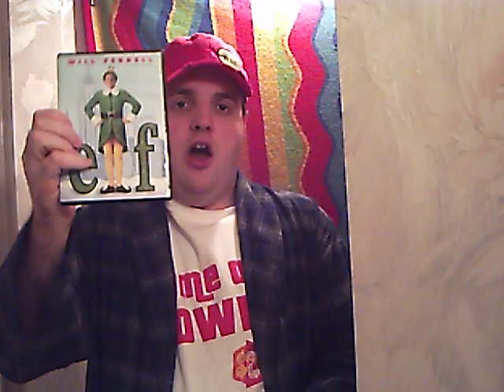TPIR 41st Year Pricing Game Recap- Dec. 14, 2012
As the 12th week of The Price is Right's 41st Year on CBS came to a close today, we had contestants play these Pricing Games that offered fantastic prizes:

-The 1st contestant from Salt Lake City plays Clock Game for a 3 piece Tumi durable nylon luggage set that includes one messenger bag, a carry-on and one roller suitcase modeled by The Ravishing (and Pregnant) Rachel Reynolds and a pair of Canon point and shoot digital cameras that have 12.1 megapixels, 5x optical zoom and 3" LCD screens modeled by The Awesome Amber Lancaster plus as a Bonus prize a trip to Cancun, Mexico that included a 7 night all inclusive stay including a daily spa pass and dinner one night @ The Live Aqua Cancun Resort modeled by The Marvelous Manuela Arbelaez

-The 2nd contestant who works for Aerospace and is originally from Crawfordsville, Indiana but now resides in Escondido, California plays Range Game for a 14' Lido sailboat that seats up to 6 and features a non-skid cockpit and cruising sails with window jib sheet modeled by Manuela

-The 3rd contestant who is a paralegal from San Antonio, Texas plays Gas Money for a Fiat 500 Pop Hatchback as the car modeled by Manuela plus $10,000 in cash

-The 4th contestant who is a Marine Mom plays Most Expen$ive for a 17 cubic foot stainless steel refrigerator that has modern styling, 8 shelves and a clear full width deli drawer modeled by Rachel, a Bull Outdoor Products 7 burner premium stainless steel barbecue cart that features a double side burner, duel high roll top hood, heavy duty grill grates and temperature gauge modeled by Manuela and a 12 piece Michael Kors accessory neutral tone leather Kroc embossed and animal print collection that includes 7 bags, 2 clutches, and 3 wallets modeled by Amber in which the contestant believed the refrigerator was the prize that cost the most

-The 5th contestant who is a quality engineer from San Diego plays Pathfinder for a 2013 Ford Fiesta SE as the car modeled by Manuela

-The 6th contestant plays Take Two for a leather armchair that has a comfortable and compact design and a lofty foam course seat cushion modeled by Rachel, an Eco-friendly front loading champagne colored washer and dryer modeled by Rachel and Manuela, a 46" Samsung 3-D HD LED TV that can sync media from multiple devices, built-in Wi-Fi and Skype and 2 pairs of 3-D glasses included modeled by Manuela and Amber and a ProForm treadmill that has built-in crosswalk workout arms, 16 workout programs, and 0-10% quick incline control modeled by Amber where two of the four prizes totaled $4,797

Out of these 6 Pricing Games, two results were wins and the other four results had the Losing Horns which meant losses. Which Pricing Games were won and lost?

Also, a moment of silence for the victims of the Elementary School shooting in Newtown, Connecticut plus a mall shooting in Oregon, a thank you to BenMasonTelevision, the Acknowledgement Section from BenMasonTelevision and im264shirt, names of the "Pricing Game M.V.P.'s" and the "Showcase M.V.P.", the Sponsor plug for Udderly Smooth udder cream, the "Sponsor Spoiler" for the Holiday movies "A Christmas Story", "Elf", "A Very Harold & Kumar Christmas", "Home Alone" and "Planes, Trains and Automobiles", and an announcement regarding Holiday Week 2012 Pricing Game Recaps.